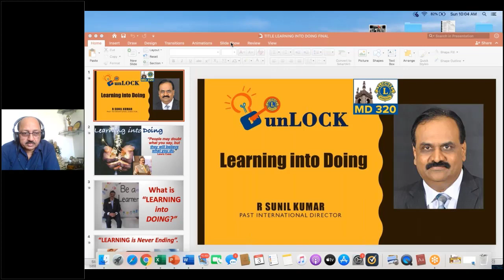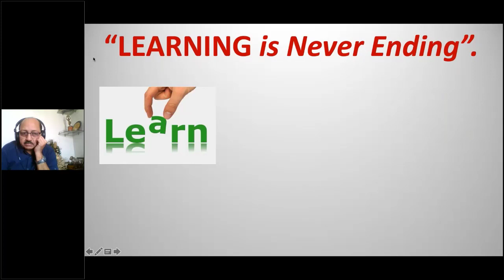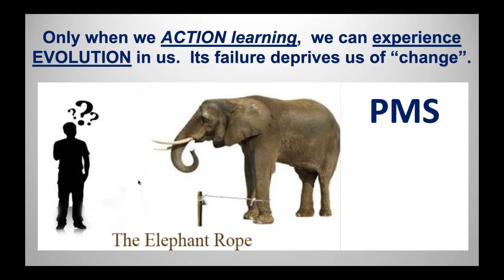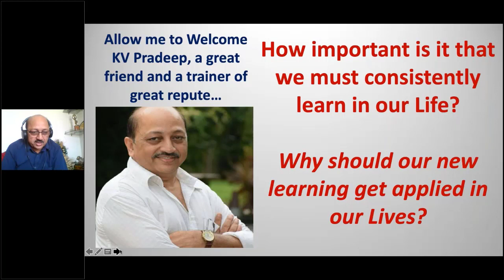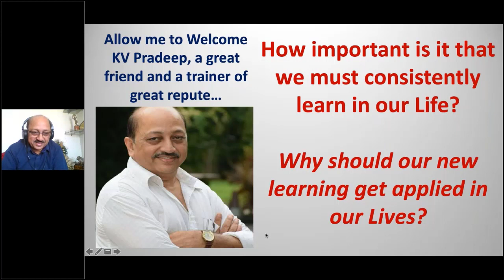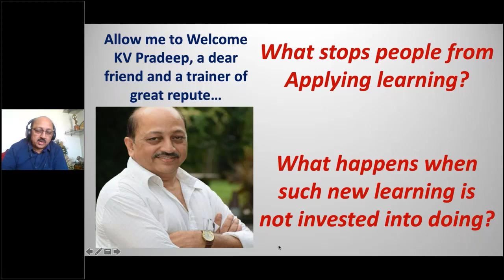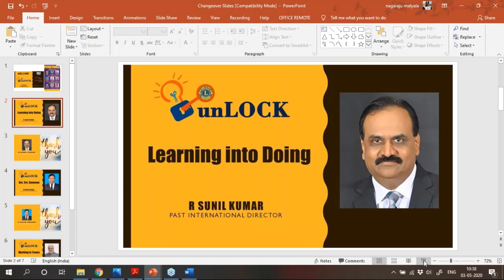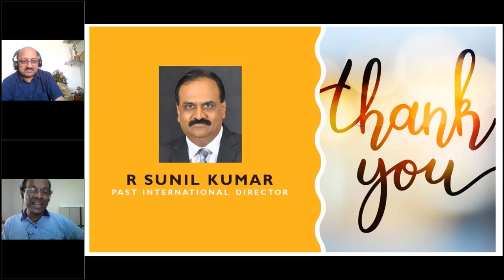unLOCK - Learning into Doing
Presentation by R Sunil KumarPast International Director
Learning into Doing